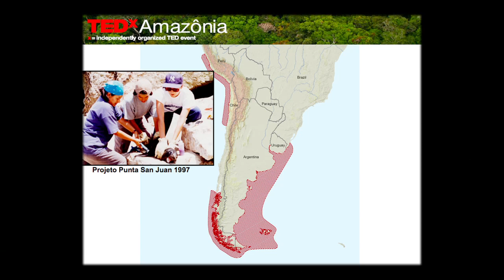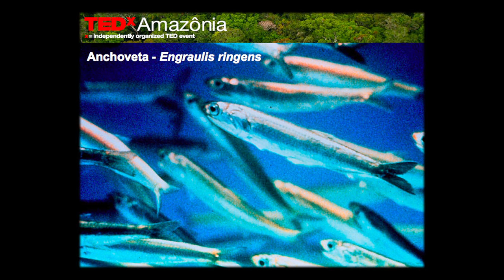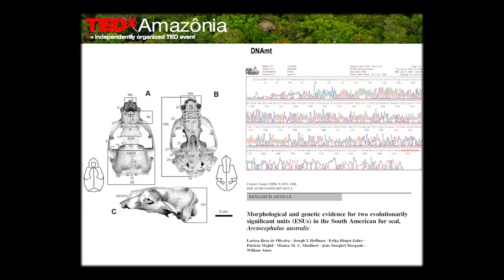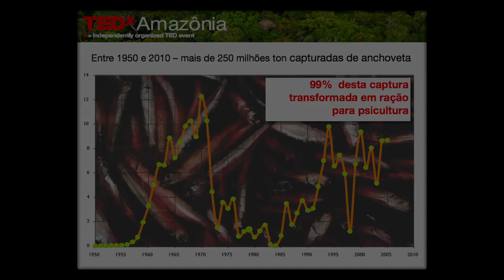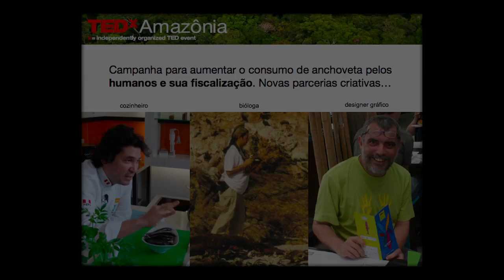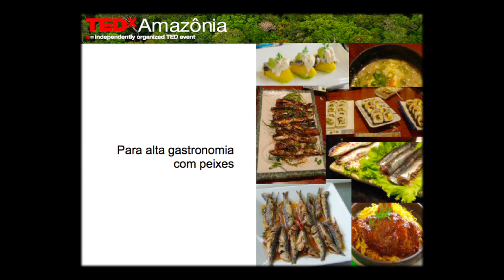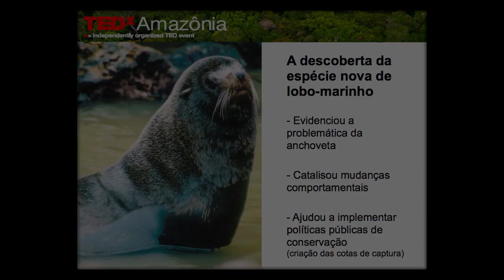TEDxAmazônia - Larissa Oliveira quer explorar para conservar - Nov. 2010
Larissa Rosa de Oliveira é uma bióloga brasileira que participou da descoberta de uma nova espécie de lobo-marinho na costa peruana.